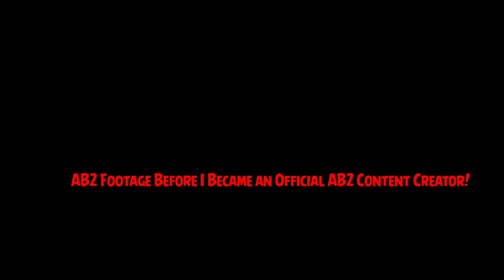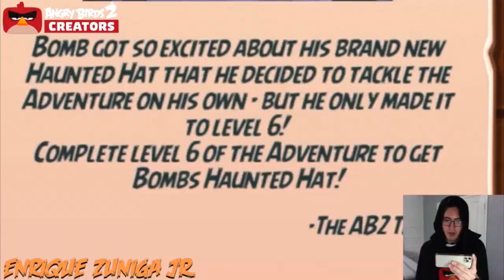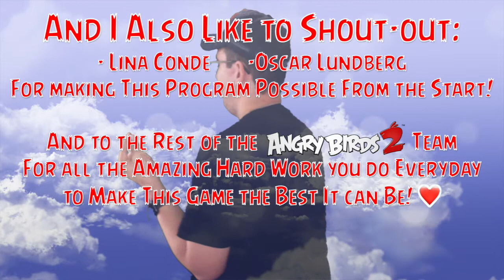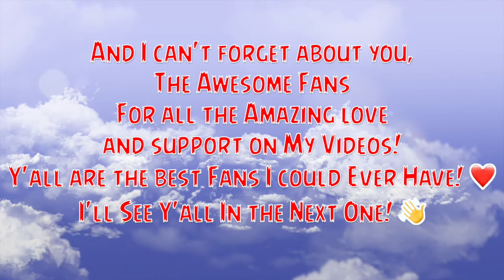Enrique Zuniga Jr's Angry Birds 2 Creators 1st ANNIVERSARY SPECIAL COMPILATION VIDEO! 🥳❤️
May 10, 2022 was 1 year since I became an official @AngryBirds 2 Content Creator for @RovioEntertainment and me being accepted in joining the Angry Birds 2 Creators program! 😃🥳

To celebrate this, I've decided to put together the biggest and longest Angry Birds 2 Creators Video ever, which is me taking my funniest and best moments/edits from every single Angry Birds 2 Gaming Video I've ever done here on my channel, except for the AB2 Silent Gaming Videos and Livestreams I've done this past year! 😁

This video is also a special tribute to all of you, including the following other Angry Birds 2 Creators! Check them all out down below:

And I also want to shout-out Lina Conde and Oscar Lundberg for making the Angry Birds 2 Creators Program possible in the first place and to helping us out content creators with the high quality assets and more along the way during this program. And last but not least, I want to say big thanks to the rest of the Angry Birds 2 team for all the amazing hard work you do everyday to make this game the best it can be! ❤️

Well, hope y'all sit back, relax, have your popcorn/drinks ready, and enjoy my longest Angry Birds 2 Creators video ever this year! 😊💙

Want to learn more info about the Angry Birds 2 Content Creators program and how you can become one, please

Get yourself an exclusive Enrique and Isabella shirt by ordering one for yourself to show your love and support:

Follow/Friend me on Equestria Amino, for all the MLP lovers and fans to chat, post, and talk about MLP stuff